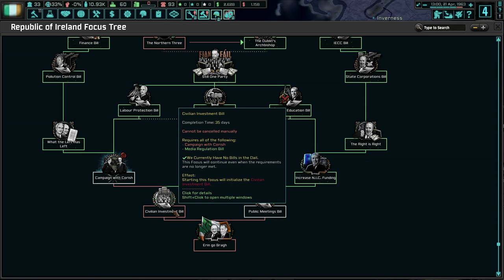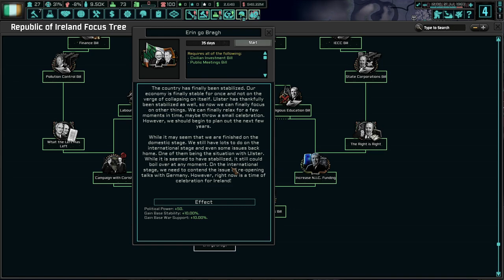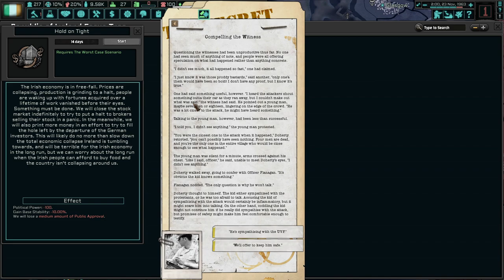IRELAND IS STARVING...AGAIN! Hearts of Iron 4 - TNO: Last Days Of Europe, Ireland #2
Ireland has been under the jackboot of the Reich since the end of World War 2. We have been prosperous and have had peace ever since then, except for northern Ireland. Why change a good thing?